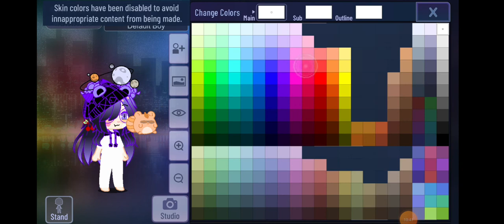gacha Clud thiết kế tím 🟣🤗💜